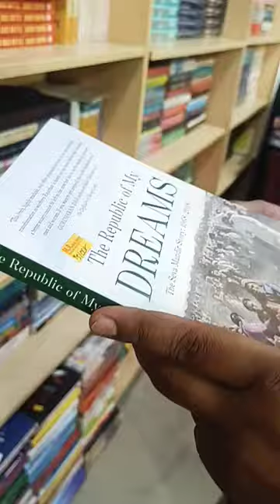booklovers bookstagram books bookmark bookstore hyderabad artistsoninstagram youtube